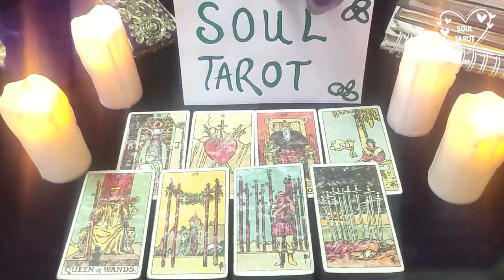TAURUS JANUARY 2022 THIS PERSON IS ABOUT TO CONFESS..... JANUARY TAROT LOVE READING